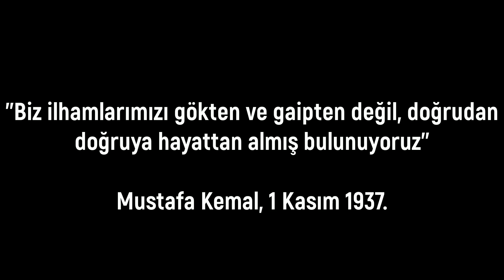5816, Atatürk'e hakaret ve başka hukuksal çılgınlıklar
Bu video, Avukat Onur Güler tarafından oluşturulmuştur.

5816, Atatürk'e hakaret ve başka hukuksal çılgınlıklar,
Atatürk'e hakaret,
5816 sayılı kanun,
Mustafa Kemal Atatürk kimdir,
Atatürk aleyhine işlenen suçlar,